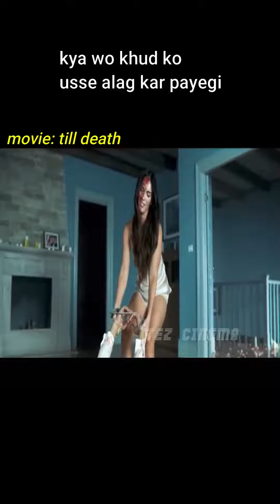kya wo khud ko usse alag kar payegi#tezcinema